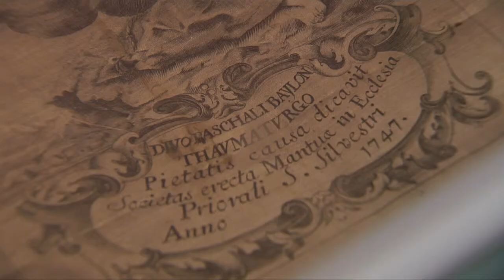Dipinti da una collezione mantovana (Mantova, 15/06/2013)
La sala rossa del Museo Diocesano ospita tredici opere pittoriche del Settecento provenienti da una collezione privata. Video realizzato dalla WebTV "Mantova.TV", solo su Internet al sito